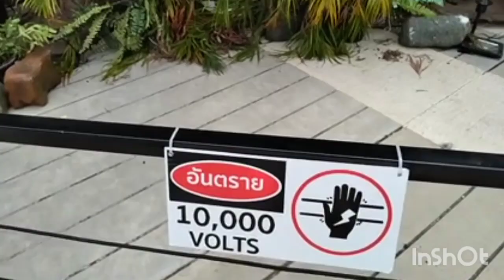มาชมไดร์โนเสาร์พัทยาทอมินอล